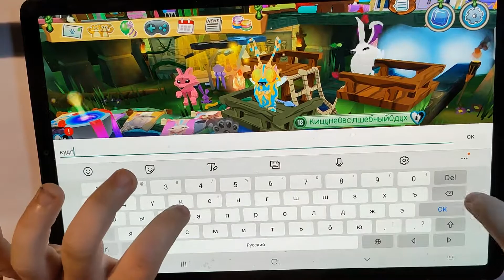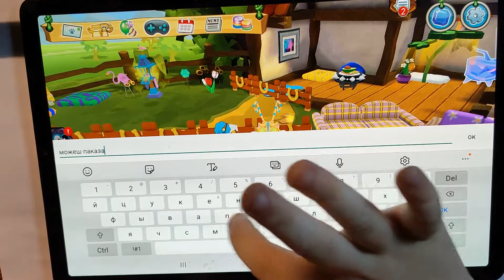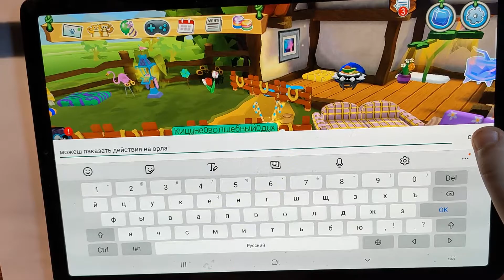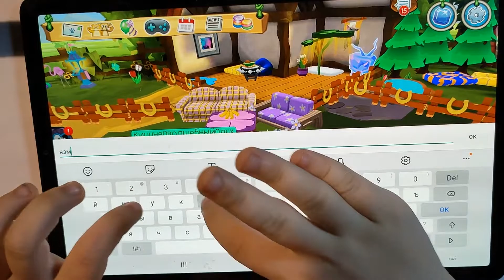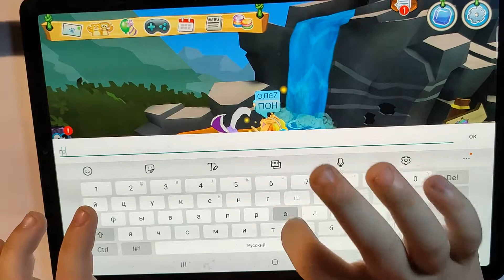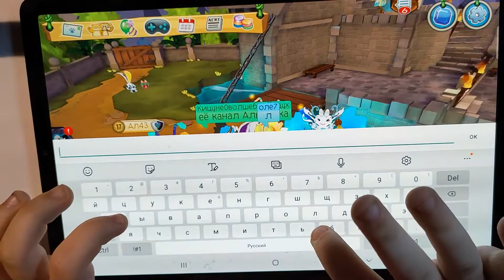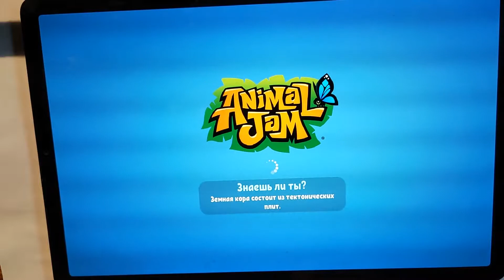AnimalJam #130 (Игра ЭнималДжем) - Сегодня мы с другом будем ходить... (оле7)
Привет, друзья!
Спасибо.

Детская игра (и не только) для планшета Animal Jam (Анимал Джем), которую мы скачали на Плей Маркет и которая довольно на долго захватила внимание Аленки.

animal jam accounts
анимал джем
энимал джем